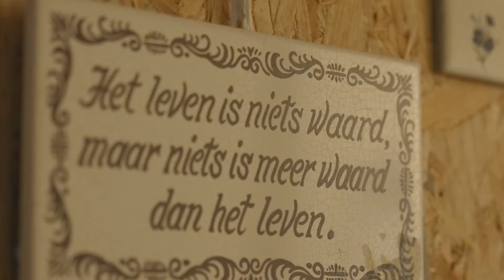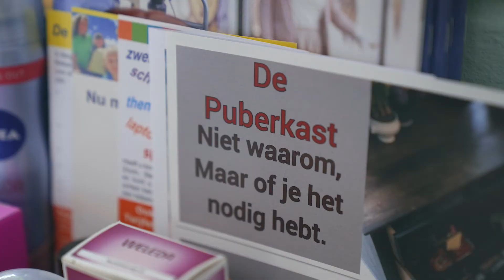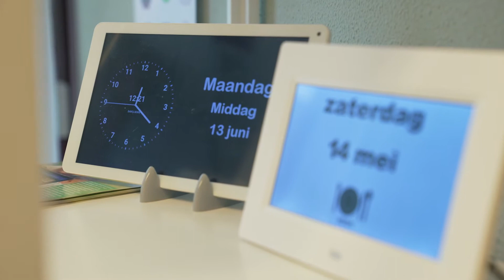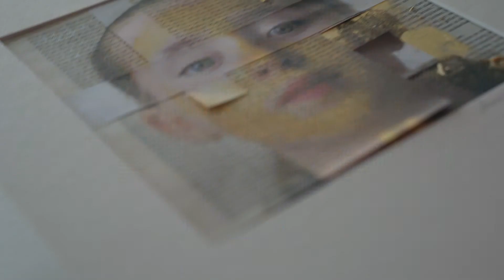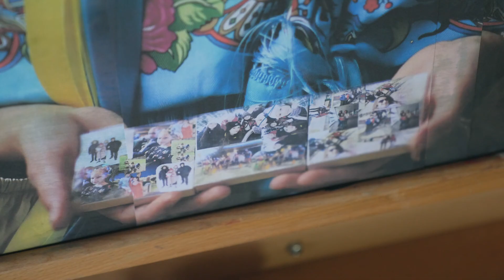Stadlander ProefMei Businessavond juni 2022